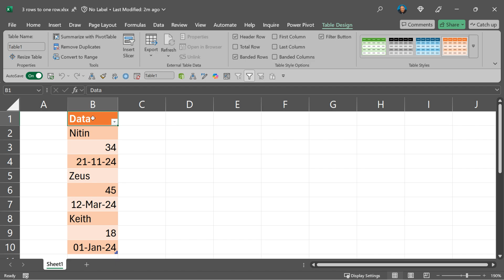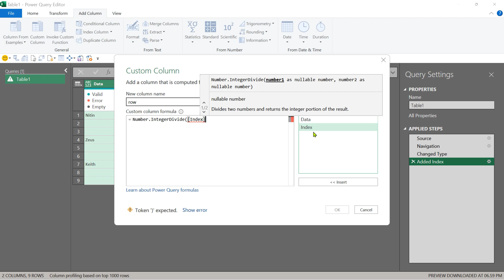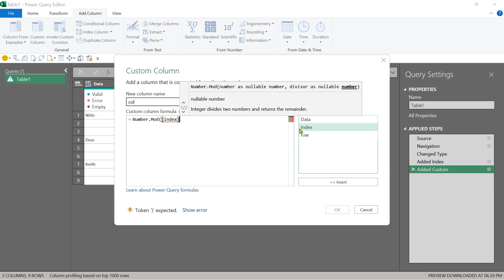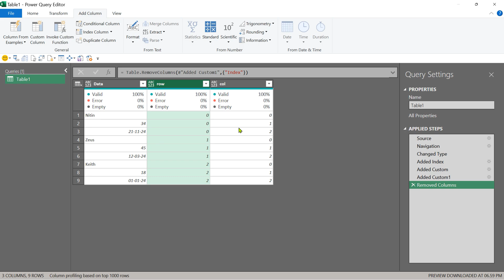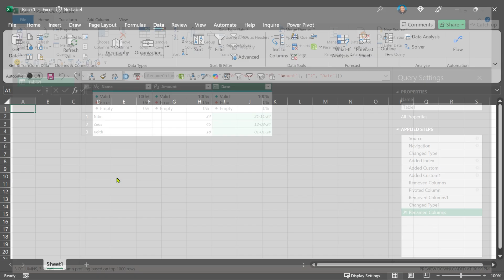Convert rows to columns using Power Query - Excel and Power BI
If you get data in a single column with multiple records, you can easily convert it to multiple columns using Power Query.

Contents 📚
00:00 - The problem
00:34 - Import in Power Query
00:58 - Add Index column
01:12 - Add row indicator
02:07 - Add column indicator
02:54 - Pivot data
03:25 - Data types and Column Names
04:05 - Import data
04:26 - Add more data and refresh
04:41 - Summary

Efficiency Best Practices for Microsoft 365
130 best practices everyone must know